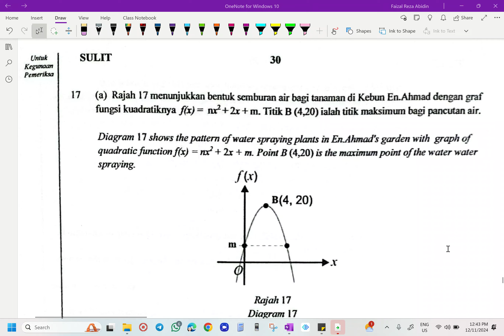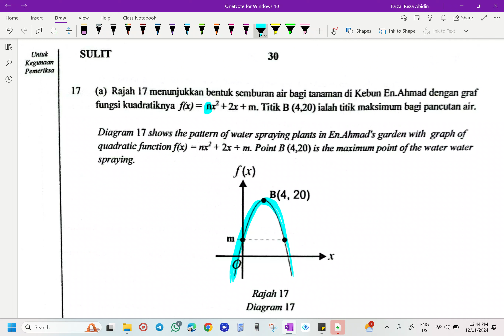PERCUBAAN MATEMATIK SPM MUAR 2024 KERTAS 2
PERCUBAAN MATEMATIK SPM MUAR 2024
KERTAS 2
BAHAGIAN B
NO 17a